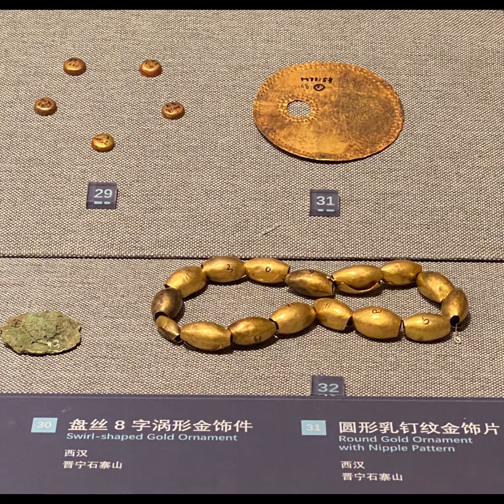常設展【第ニ部】【滇国・滇人・滇文化】会場:昆明市博物館